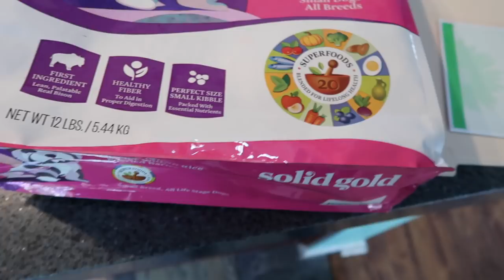LA RAZÓN POR QUE LUIS NO SALE EN VLOGS | YASMANY